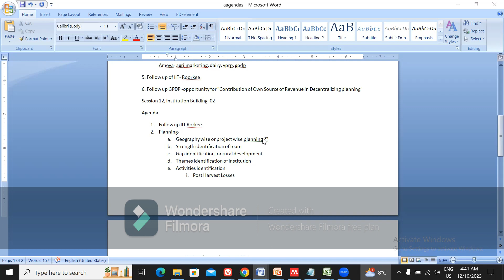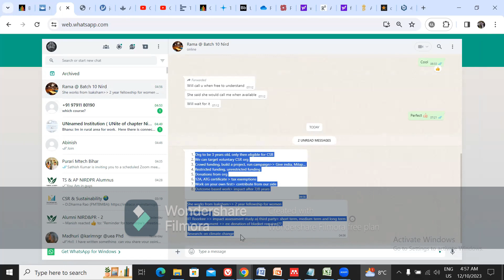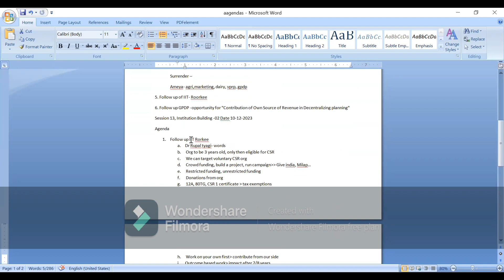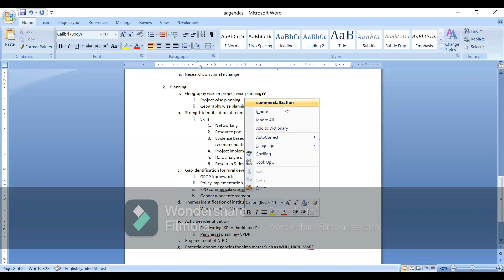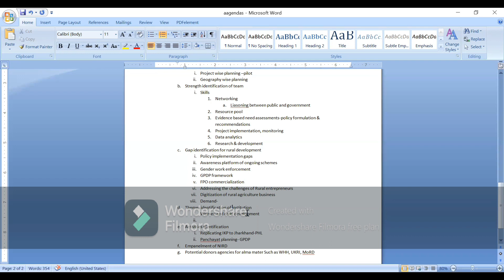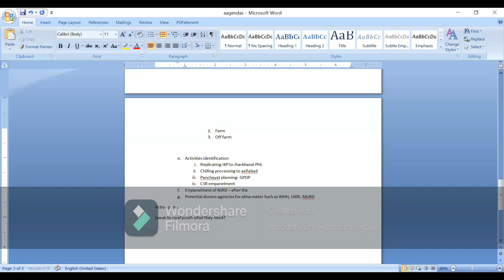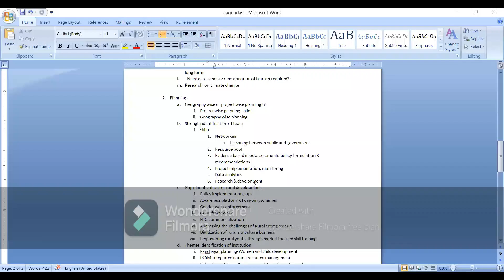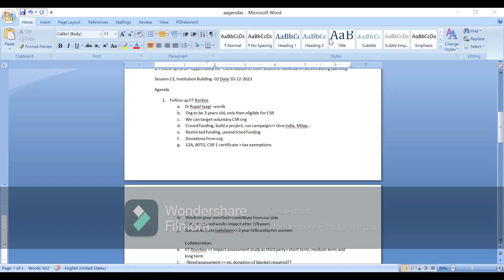institution building- 02 full | Session-13 | 10-12-2023